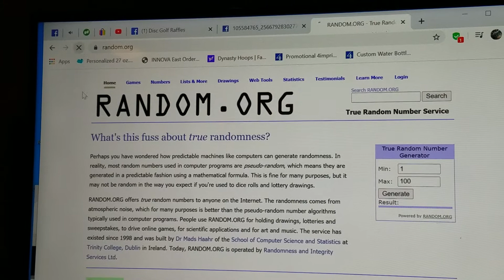ICE K2 Berg